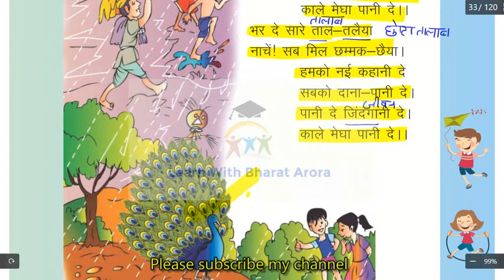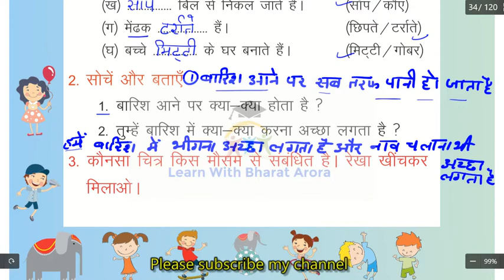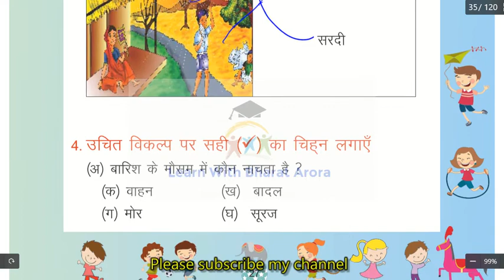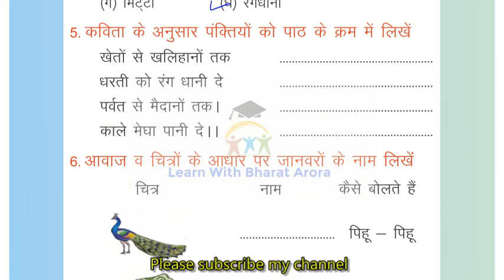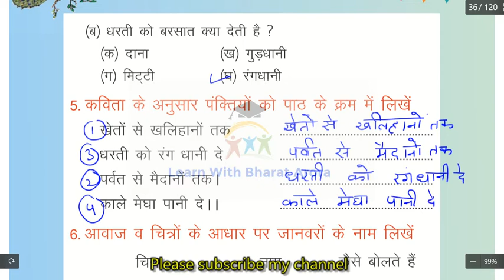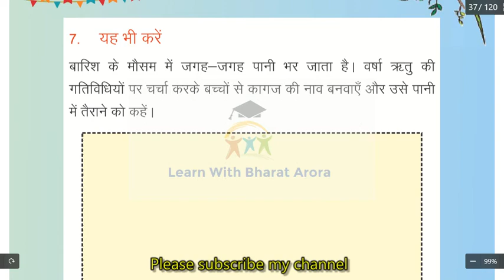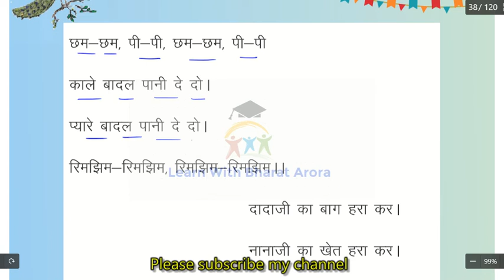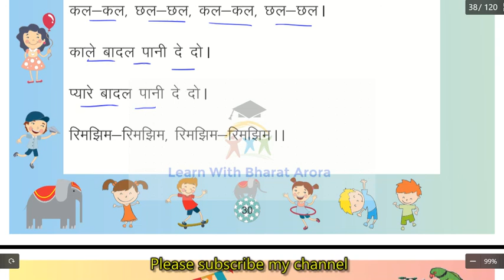RBSE Class-2 Hindi Chapter-4 मेघा पानी दे प्रश्न उत्तर Explained in Hindi